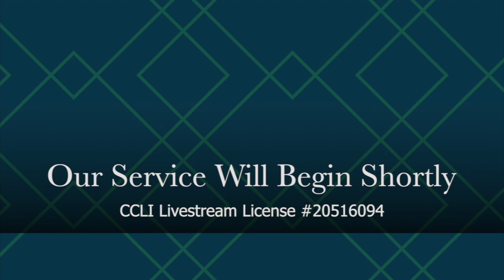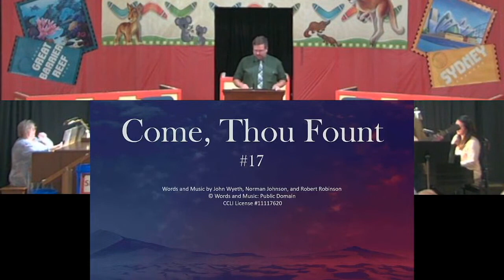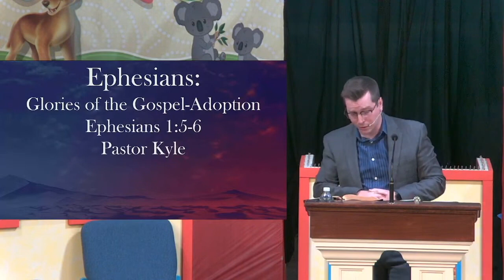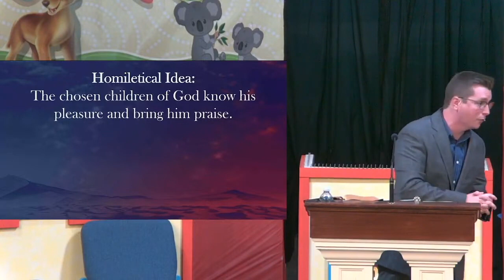Ephesians: The Glories of the Gospel - Adoption Ephesians 1:5-6 Pastor Kyle Grant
A media ministry publication of Grace Bible Church in Elkhart, Indiana.
Moments of transforming grace from the Bible.